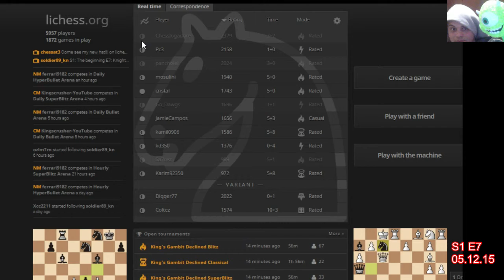S1: The beginning E7: Knight f2 - TOPALOV! (lichess.org) (Part 1)